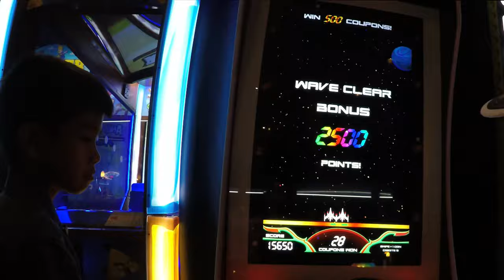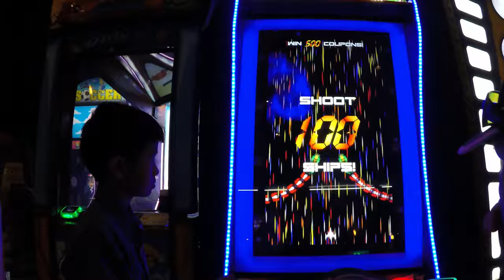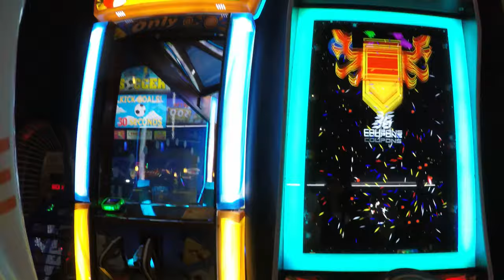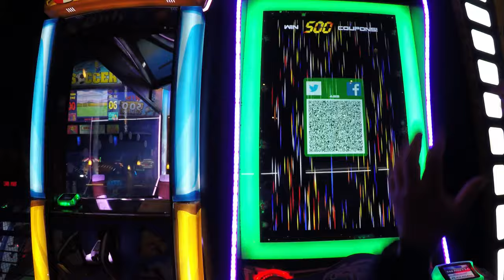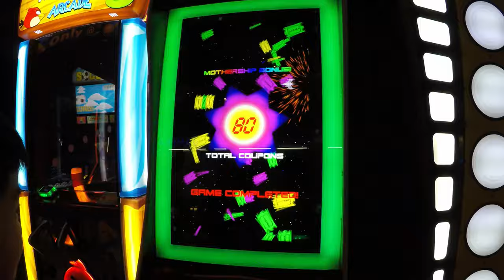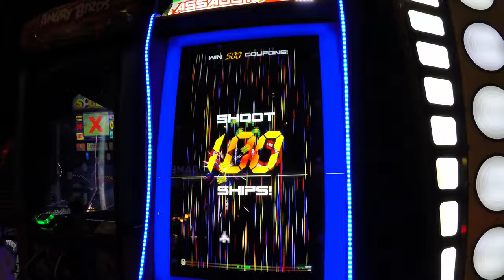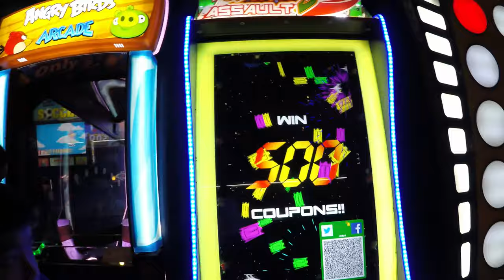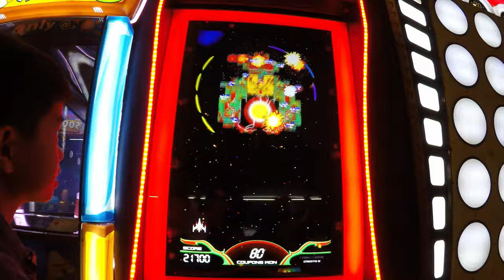Let's Play Galaga Assault Arcade Game Family Entertainment Center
Galaga Assault Arcade Ticket Redemption Game